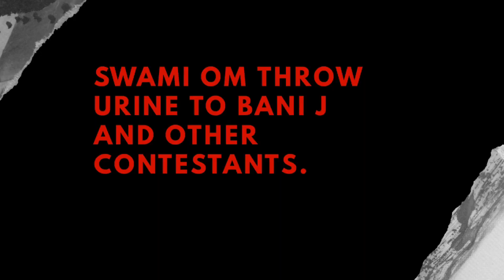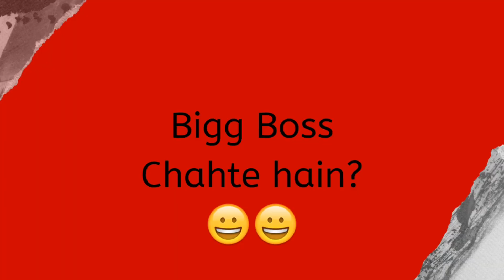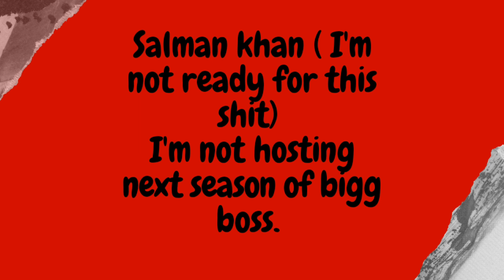Bigg Boss - The Biggest Drama Of India | The Roast Star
This Festive Season Upgrade Your Wardrobe With The Best In Town - STYLISH ICON

Address - 773 Link Road Old Faridabad (near Guddu Kachori/Pizza Villa)